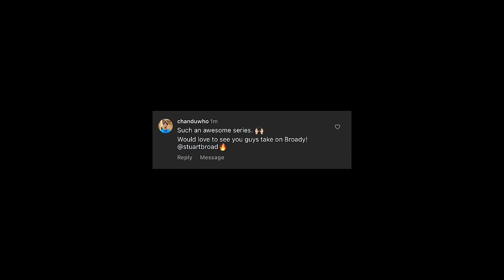JIMMY ANDERSON & STUART BROAD vs VILLAGE CRICKETERS! Can we survive against England’s BEST bowlers?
Welcome to a very special Episode of Village vs Pro with two of England’s greatest ever bowlers, Jimmy Anderson and Stuart Broad! With over 1,200 wickets between them, this was going to be a Test for Jack and Toby...

A huge thank you to Ashes sponsors LV= Insurance for setting up this video, for more information on Funds4Runs head

About Cricket District:

Cricket District's mission is to grow the game we love through the power of social media. From videos of village cricket heroes to features with the biggest names in cricket, we want to celebrate the culture that surrounds the sport and keep our community entertained with the latest news, views and stories from around the world. Get involved!